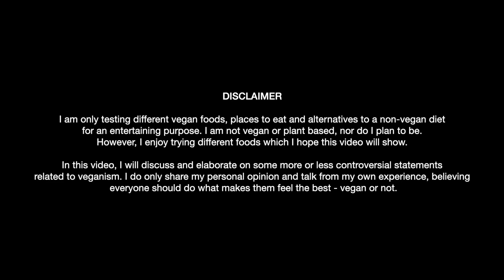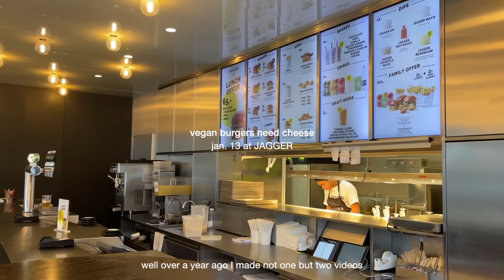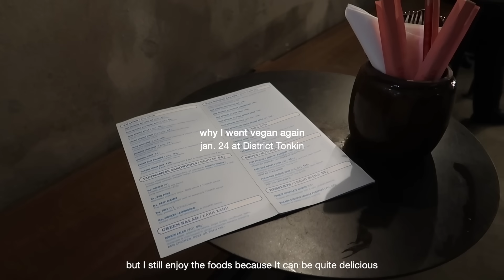I tried a plant-based diet | why I'm not vegan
This video is not like the last couple times I went vegan and failed miserably which Is why I've been so excited to post this. Vegan or not, I hope you enjoyed this video.

I record with a Canon G7X mark ii and edit in Final Cut Pro X

Timestamps
0:00 Intro & disclaimer
0:23 First 'original' vegan meal
2:57 Unpopular thoughts on veganism
6:02 Why I failed a vegan diet in recovery
9:40 Rising hunger-levels and restrictions
12:07 Celebrating success with food
15:17 The real reason I went vegan again
17:10 My best outro